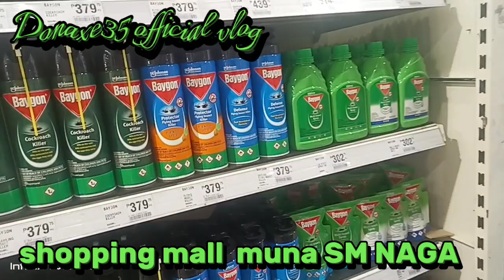VLOG-292-DONAXE35 OFFICIAL VLOG, shopping mna kmi sa SM NAGA